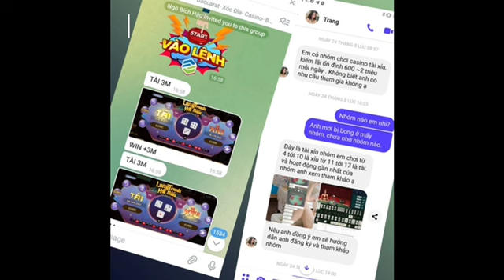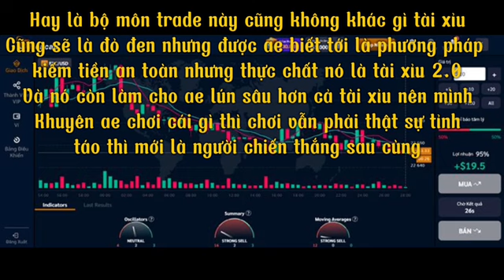Kiếm tiền online - các tư duy có thể khiến bạn thay đổi CUỘC ĐỜI về lĩnh vực đầu tư kiếm tiền online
LINK :  để giới phần bình luận
kiếm tiền online là một công việc không phải bỏ sức chỉ cần có tư duy tôt kết hợp sự kiên trì thì chắc chắn bạn sẽ có thu nhập hơn cả sự mong đợi của bạn.
Nếu bạn có khả năng chơi game xuất sắc, đây cũng là một cách kiếm tiền online không cần vốn đầy tiềm năng. Bạn có thể gia nhập các đội tuyển hoặc câu lạc bộ game chuyên nghiệp. Cơ hội kiếm được thu nhập cao từ chơi game trực tuyến là hoàn toàn có thể